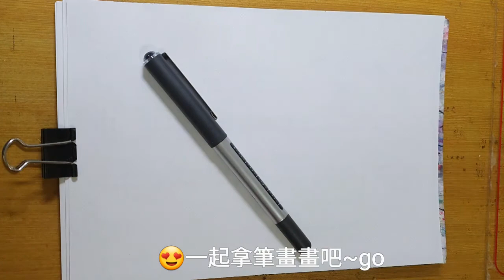一拳超人-地表最強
😃請留言說出自己心目中最強的人
無論現實生活或電玩動漫皆可

衝啊～千萬訂閱目標!

自創LINE貼圖，請隨意選購：
[FUNNY BIG HEAD PIG:HAPPY LIFE]